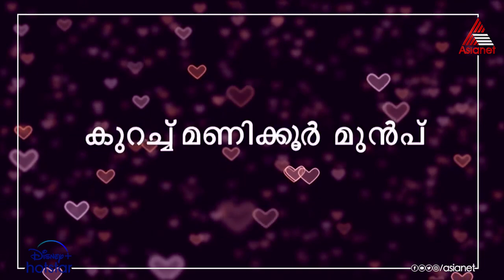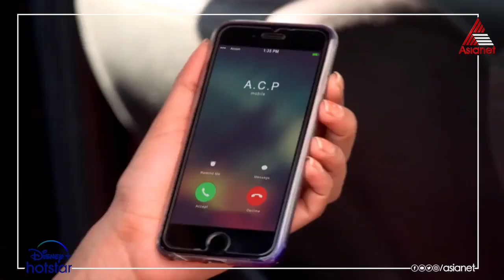RomanticsReloaded Omkara Makes an Announcement || Priyamanasam || Episode 71